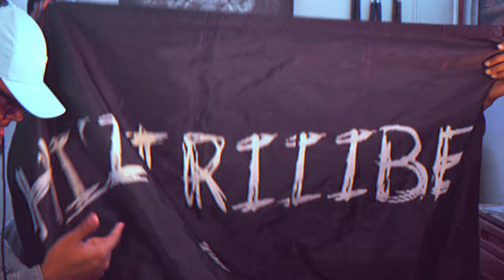Lucked Up - Tawj x DoloDuceDuke (Content Music Video)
Song by : Tawj - Out on all platforms now "LINK BELOW"
Edited by: Anthony Hoard
Produced by: HiiiTriiibe
HiiiTriiibe LLC

Lyrical Roster:
Tawj tawj DoloDuceDuke

This is our mission.
We are group of artist from many walks of life bound by the love of Art and Freedom. The 3 I's in HiiiTriiibe signifys (IndIvIduals). HiiiTriiibe changes lives through frequencies of music.